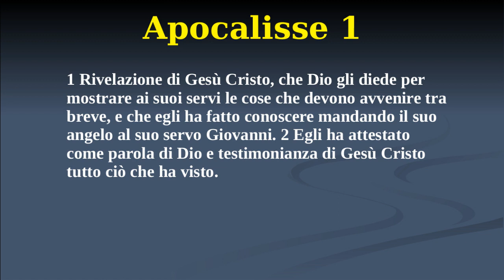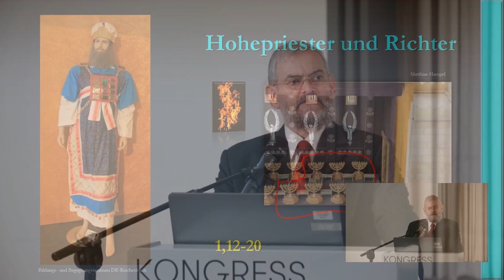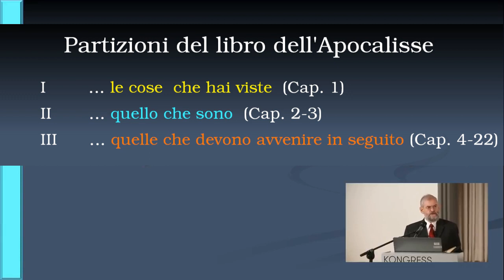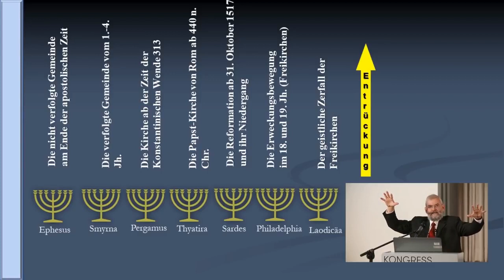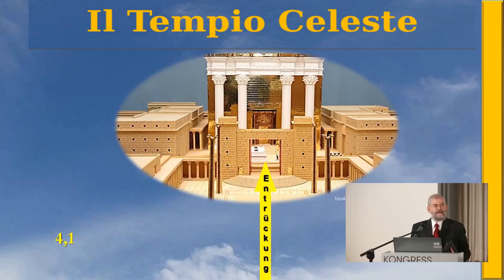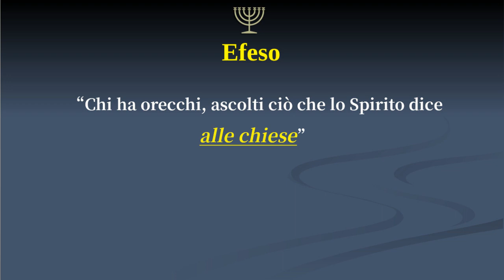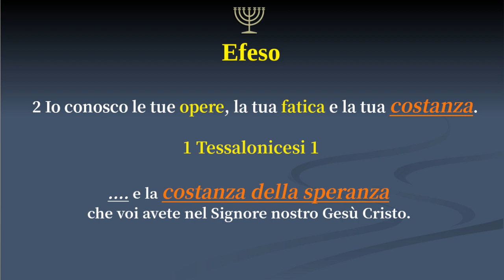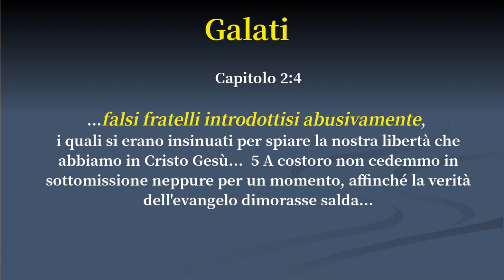Le 7 lettere alle sette chiese e il loro significato profetico - I Parte (Roger Liebi)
In questa conferenza Roger Liebi tratta i capitoli 2 e 3 del libro dell’Apocalisse dove abbiamo la lettera alle sette chiese. Essendo il libro dell’Apocalisse essenzialmente un libro profetico, le sette lettere, oltre ad avere un significato per le chiese di quel tempo, assumono contemporaneamente anche un significato profetico che si estende fino al rapimento della chiesa.

00:00 - Introduzione alle sette lettere e al libro dell'Apocalisse
46:25 - Lettera alla chiesa in Efeso (epoca della prima chiesa subito dopo la morte dei 12 apostoli)

Il Dr. theol. Roger Liebi (Dipl. Mus., B.Th., M.Th., Th.D.) è nato a Zurigo nel 1958. È sposato e padre di sei figli. Ha studiato musica al conservatorio e al conservatorio di Zurigo (specializzandosi in violino e pianoforte). A questo sono seguiti studi sulle lingue del mondo biblico (greco, ebraico classico e moderno, aramaico, accadico). In seguito, ha completato anche gli studi di teologia.
Al Whitefield Theological Seminary in Florida (USA) ha infine conseguito il dottorato in Studi ebraici e archeologia con una tesi sul Secondo Tempio di Gerusalemme.
È attivo in tutto il mondo come insegnante e oratore biblico. Ha lavorato come traduttore della Bibbia in diversi progetti. I suoi molti anni di impegno con le Sacre Scritture e i campi correlati (musica, linguistica, scienze naturali, storia, archeologia) hanno dato vita a numerose pubblicazioni.
Dal 2004 al 2011 ha insegnato archeologia di Israele e del Medio Oriente come docente universitario

I commenti su questo canale sono filtrati, per tanto si accettano tutti i commenti e le domande INERENTI AL VIDEO IN QUESTIONE.
Non si accettano:
Commenti OT
Commenti di natura offensiva, volgari o provocatori.
Commenti che pubblicizzano altre pagine, altri video, persone o denominazioni religiose.
Commenti che si rifanno a credi e a filosofie extra-bibliche
Commenti con Link
Commenti Spam